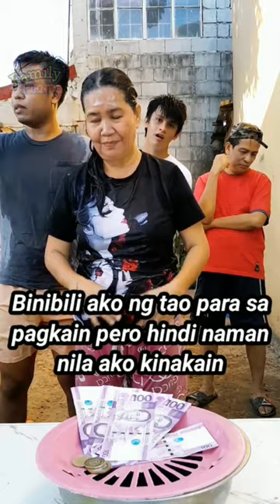Tagalog Logic Question | Family Trends | Viral | Trending